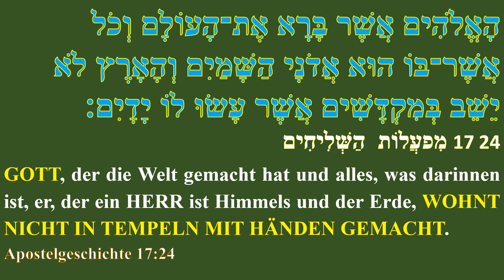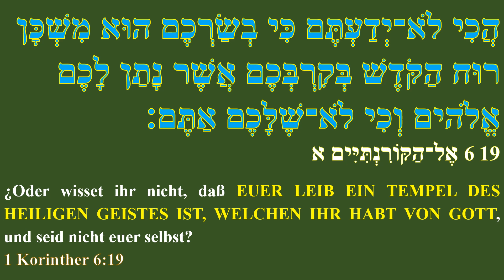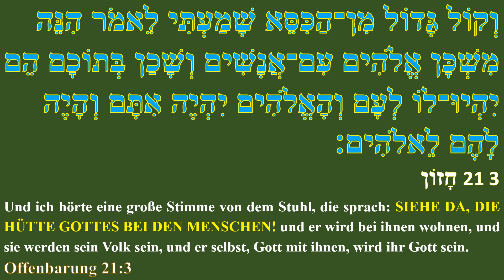GOTTES TEMPEL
Ich will meine Wohnung unter euch haben. Und wird unter euch wandeln und wird euer Gott sein; so sollt ihr mein Volk sein.
Leviticus 26:11 und 12.

Und ich will unter ihnen wohnen und will ihr Gott sein, und sie sollen mein Volk sein.
Hesekiel 37:27.

Gott, der die Welt gemacht hat und alles, was darinnen ist, er, der ein HERR ist Himmels und der Erde, wohnt nicht in Tempeln mit Händen gemacht.
Apostelgeschichte 17:24.

DENN IN IHM LEBEN, WEBEN UND SIND WIR. "WIR SIND SEINES GESCHLECHTS".
APOSTELGESCHICHTE 17:28.

¿Wisset ihr nicht, daß ihr Gottes Tempel seid und der Geist Gottes in euch wohnt?
1 Korinther 3:16.

Denn der Tempel Gottes ist heilig, der seid ihr.
1 Korinther 3:17.

¿Oder wisset ihr nicht, daß euer Leib ein Tempel des heiligen Geistes ist, welchen ihr habt von Gott, und seid nicht euer selbst.?
1 Korinther 6:19.

Ihr aber seid der Tempel des lebendigen Gottes; wie denn Gott spricht: "Ich will unter ihnen wohnen und unter ihnen wandeln und will ihr Gott sein, und sie sollen mein Volk sein".
2 Korinther 6:16.

Und ich hörte eine große Stimme von dem Stuhl, die sprach: Siehe da, die Hütte Gottes bei den Menschen! und er wird bei ihnen wohnen, und sie werden sein Volk sein, und er selbst, Gott mit ihnen, wird ihr Gott sein.
Offenbarung 21:3.

fraternidadrosacruzantigua